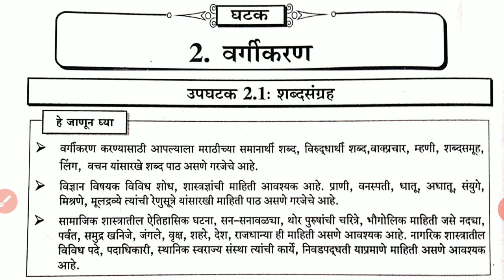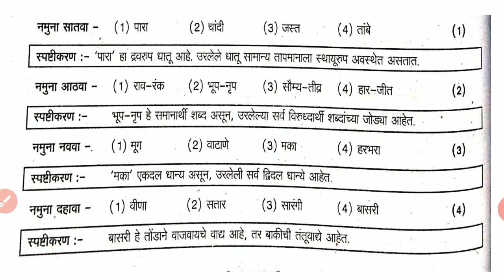बुद्धिमत्ता चाचणी वर्गीकरण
शब्दांचे वर्गीकरण